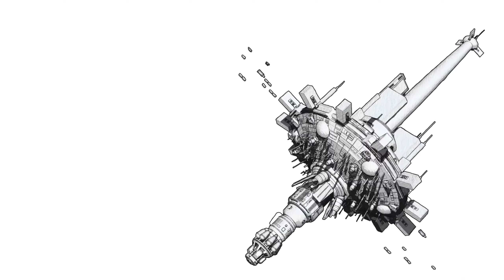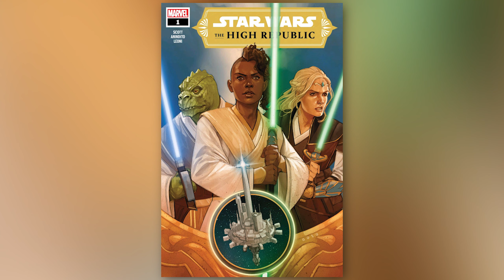Here's Why I'm Excited About The High Republic and Why You Should Be Too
The High Republic has arrived! The long wait is finally over and Star Wars fans can now begin to dive head first into the brand new era of the Star Wars galaxy-The High Republic. Ushering in this new era of the Star Wars Galaxy, Star Wars fans can now experience The High Republic with the Charles Soule novel, Light of the Jedi, and the first issue of the Cavan Scott comic series, The High Republic. Yo, I'm really excited about The High Republic and I'm really excited that this new era of Star Wars has arrived.

Dan shares his thoughts on why he's excited on The High Republic and why you should be excited about The High Republic as well.

Stay nerdy!